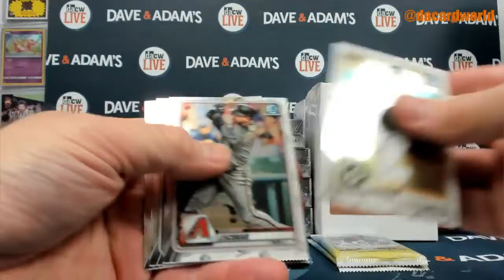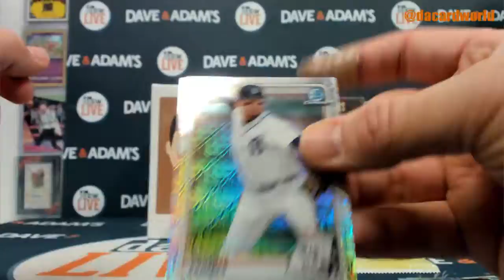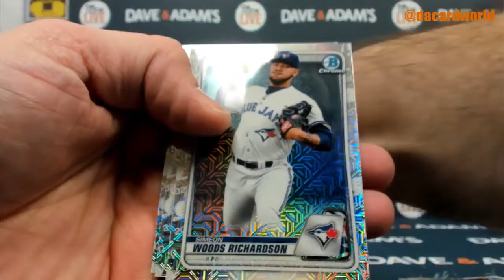Scott's 2020 Bowman Chrome Baseball Mega Box